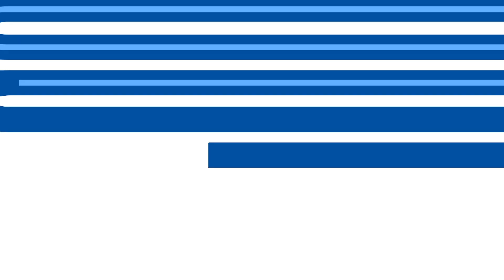Julien de Sart with a Goal vs. Cercle Brugge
Julien de Sart (KAA Gent) with a Goal vs. Cercle Brugge, 09/26/2021